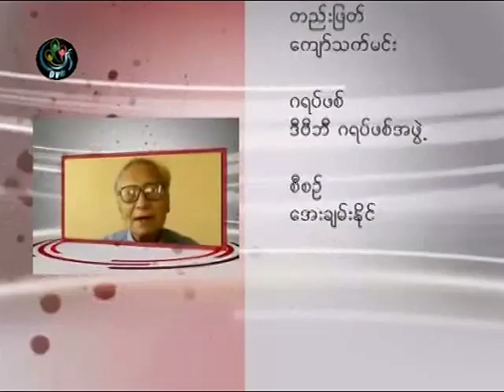DVB - 13.03.2011 - Interview with U Win Tin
DVB TV broadcast - 13 March 2011 - Interview with U Win Tin on his 81st birthday